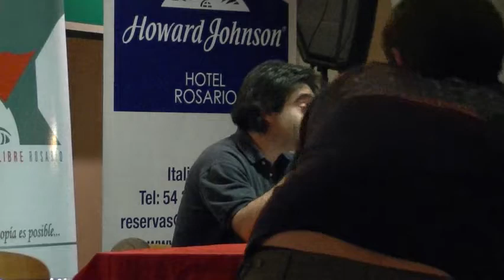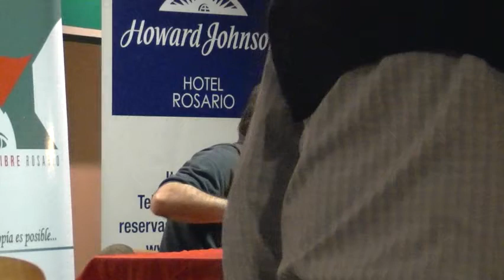"Conflicto y política. Revolución y democracia" por Diego Tatián - Clase 1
Rosario, septiembre 2011. El seminario propuso un recorrido en torno a la noción de "conflicto político", para lo que se tomó como articulador el par conceptual constituido por las nociones de Revolución y Democracia. Se buscó, asimismo, una comprensión de las raíces psicológicas, pasionales, sociales y políticas de mecanismos como el racismo, la xenofobia, el desprecio, que en la actualidad se inscriben en la gestión política de la vida, que Foucault, en sus últimos trabajos, llamó "biopolítica".